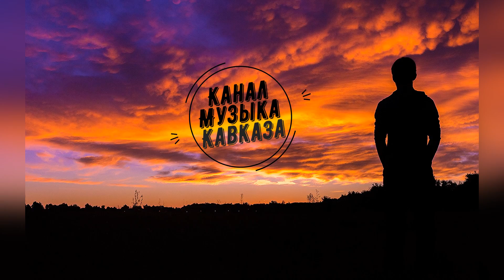Рустам Абреков❤️Мама❤️ Музыка Кавказа (Ислам Итляшев - Мама)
Channel the music of the Caucasus is pleased to welcome YOU!
💥Музыка Кавказа💥Теперь ВКонтакте👍 ➠Переходите по ссылке➠

2021
Dagestan, Chechnya, Kabardin Music
Чеченские песни
Макка Межиева 2021
Мадина Манапова 2021
Türkçe Şarki
TURKMEN MUSIC
Кавказская песня про любовь
Лезгинка чёткая
Ali Osmanov
Dagestanskie pesni
Кумыкские песни
Аварские песни
Лезгинские песни
Патимат Расулова 2021
Супер Кавказская песня
Восточные хиты 2021 года
Сакит Самедов прямой эфир 2021
Хасавюрт
Анжи Махачкала
Узбекская музыка
Tajikistan Music
Kurdish Music
Афганские песни
Кабардинская
Азербайджанские песни новинки
Грузинские песни хиты
Georgian Music 2021
Meyxana Yeni Мейхана
Айдамир Мугу 2021
Arm Music 2021
Super Kavkaz Music
Русские хиты 2021
Ислам Илтяшев 2021 новинки
Осетинские песни
Абхазия Сухум
Кыргызские песни
Казахские песни
Доля Воровская Новая
Ингушские песни
Мадина Мадина Black Tbilisi
New Caucasian Music
Чеченская лезгинка ЛОВЗАР 2021
Kayfa aparan mahni 2021
Даргинские песни
ASSA Stlye Lezginka Gebek
Ислам Итляшев - Салам алейкум
Балканские песни
Грузинский танец
Шалахо 2021
Lezgi
ГР Бахтавар
Чак Чаки борони
Avar reqsi
Sevinch Mo'minova
КАВКАЗСКИЕ СВАДЬБЫ HD
Туркменские песни 2021
Арсен Шахунц - Девочка стоп
Мая Алимутаева новинка 2021
Курбан Гусейханов
Hamı bu mahnını axtarır azeri bass music
Турецкие песни 2021
ЛОВЗАР 2021 HD
Карабах
Танцы
Любовь
Фильмы
Tadjik Music
Армянские песни 2021 новинка
Лезгинка Lezginka
Qafqaz mahnilari
Осетинские пироги
Кавказская кухня
Iran
Хачапури
Ташкент
Бухара
Сакит Самедов Назирачон Хабиб
Красивая лирическая мелодия
Русские песни новинки
Russian Music 2021
Лезгинка Чеченская Мадина Мадина 4К
азербайджанцы Гянджа Баку
Мейхана на азербайджанском языке
Татская музыка Tat Music
Persian Caucasus Таты
Super Music
Бомбовая песня 2021
Украинка поёт чеченскую песню
Романтика
Романтические песни
Город Каспийск
Песня бомба!
Бомбовая песня
Хит
Uzbek
Üzeyir Mehdizadə yeni
Узеир Мехдизаде
TJK
Азербайджанский мугам
Кочари 2021
Армянские танцы
Армянские свадьбы
Кавказская ищут все
Dag Studio
Dag music
Dagestan Music 2021
Доля 2021
Ислам Итляшев
МОЖНО СЛУШАТЬ ВЕЧНО!
Jony
Эту песню ищут все
Ингушская песня ХИТ 2021
Чеченские песни 2021 Сборник Апреля 2021 Слушать Онлайн Самые красивые песни
Класная Чеченская Песня😍Сунам Хьо Йовзаро😍2021
НОВАЯ СУПЕР ЧЕЧЕНСКАЯ ПЕСНЯ 2021
Мая Алимутаева - Замуж 2021 _Эксклюзив-ТВ_
РУМИСА НИКАЕВА - ТАР ЕЛЛА ДАШОЧУ МАЛХАХ❤ 2021 (новая версия)
Мадина Юсупова НОВИНКА😍Веза Хьо😍2021
Айна Гетагазова И Ее Дочка Поют Вместе Супер Песня 😍
Рустам Абреков➠NEW➠Свадебная Лезгинка💥 2021 💥MUSIC OF THE CAUCASUS
Кавказская музыка 2021
Узбекистан
Грузия
Мадина Мадина
Лезгинка На Красной Площади 2021 Чеченская Песня Madina Madina ALISHKA Dance Lezginka
 Caucas Music01
 LEZGINKA CHECHEN DANCE MUSIC
Moskva Lezginka 2021
Самая Четкая Лезгинка Мира 2021
Кавказская музыка 2021
ლეზგინკა რუსთაველის გამზირზე თბილისში 2021 ი ცეკვები თბილისის ქუჩაზე 2021 მადინა მადინა 2019
 Красивая Лезгинка 2019 ცეკვა სხვადასხვა აკრძალულ ადგილებში ..
 Лезгинка С Красавицей Из Кабардино-Балкарии 2021
Кайфовая Чеченская Лезгинка 2021
Вечер лезгинки Горцы - Дагестанский ловзар
Супер Лезгинки Под Классной Музыкой
Танцоры Великолепно Танцуют 2021